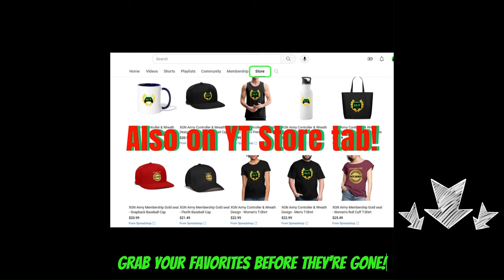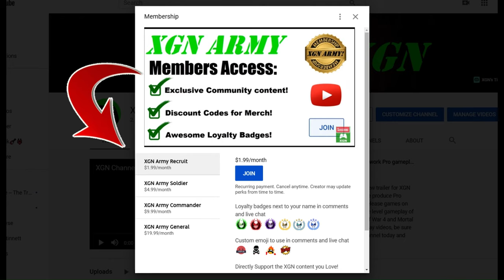Mortal Kombat 1 how to beat Havik Titan Battle in MK1 Season 6!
Mortal Kombat 1 how to beat Titan battle Havik Boss in Invasion Season 6. MK1 titan Havik battle gameplay to unlock exclusive rewards and the titan battle trophy / achievement, if you don't already have it unlocked.
Because Havik titan boss does blood damage, you want to use a fighter with blood resistance, like Scorpion. I used the Overload Relic, this helped defeat Havik!